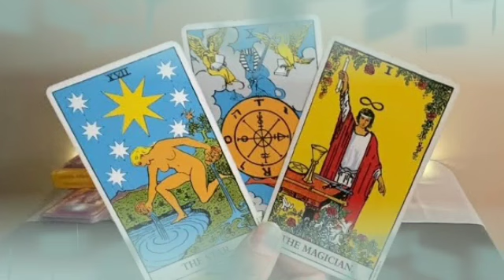توقعات برج الأسد من 7 إلى 16 أكتوبر 2021 // بيفكر فيك مش قادر علي البعد💔فرحه وحريه😍وندم واعتذار😔